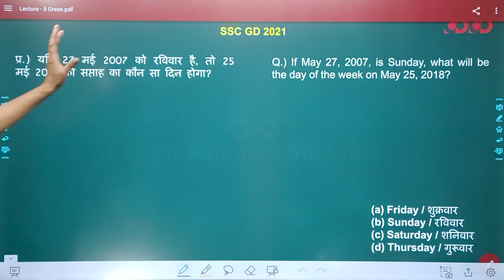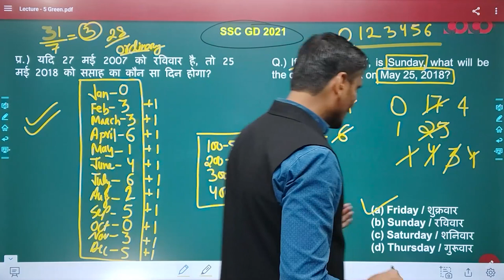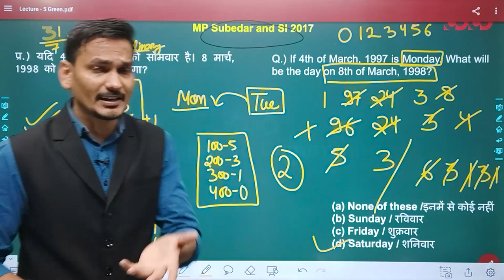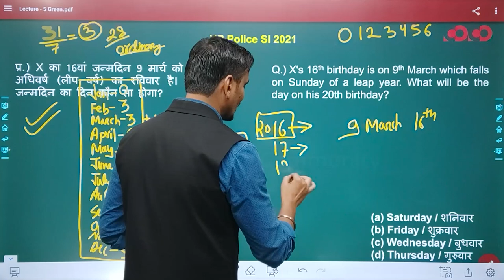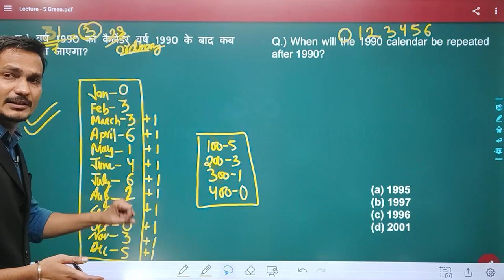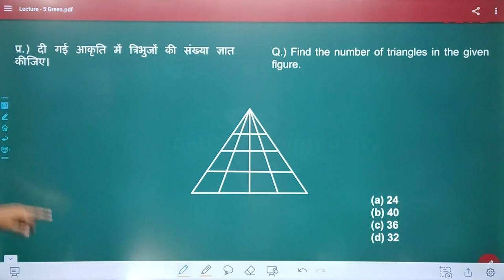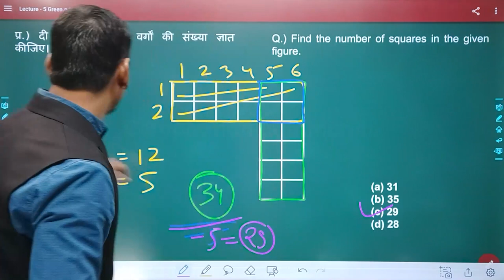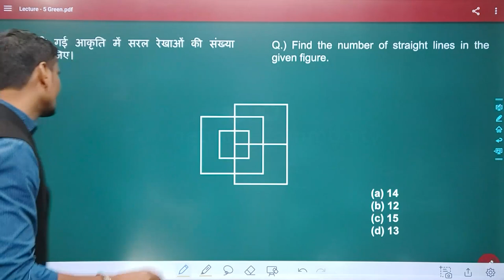SI Prelims | Reasoning | Lecture -05 | By Dheeraj Sir